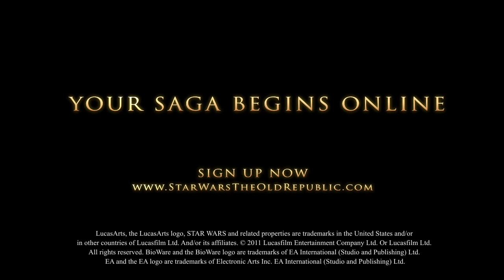SWTOR - Return Cinematic Trailer (CZ titulky)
Video trailer z E3 2011 na Star Wars: The Old Republic (MMORPG od BioWare/EA) ukazující návrat Sithského Impéria do známé části galaxie

E3 2011 cinematic trailer for Star Wars: The Old Republic (MMORPG by BioWare/EA) showing the return of sith empire into the known part of galaxy